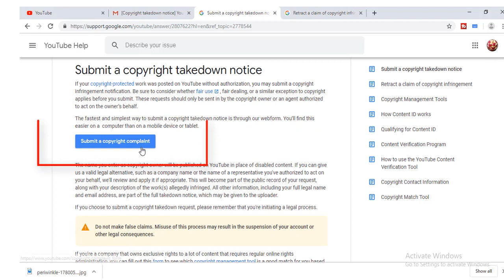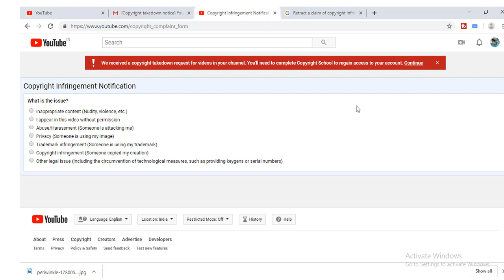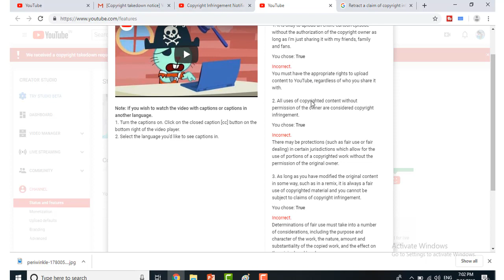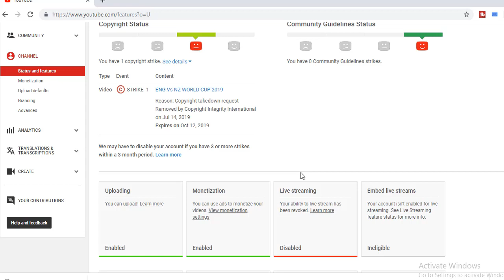IF YOU GOT COPYRIGHT STRIKE | WHAT SHOULD DO IF YOU GOT STRIKE \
Remove Copyright strike kaise remove kare agar apke Youtube channel pe koi copyright strike as gyi hai to ap usko kiss Trah se hta sakte hai aj ki video Mai maine Apko btya hai

Dear Sir, I am Sorry for Uploading video (video title) on YouTube in which i have used your content. I assure you that I will never upload this type of videos again on my YouTube channel. It's my mistake that I uploaded video on my channel for that I am really apologize I request you to retract the claim. I shell be very Thankful to You. Here Are Video Details Video Title  Best Regards Your Name